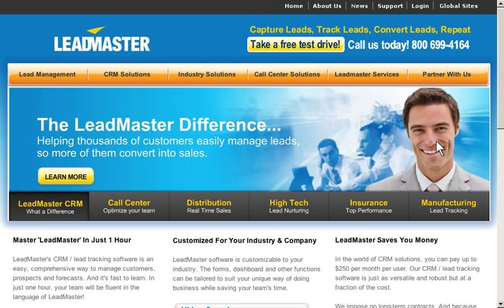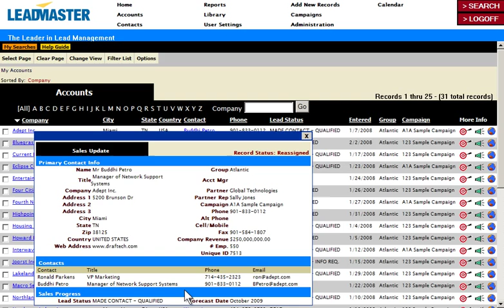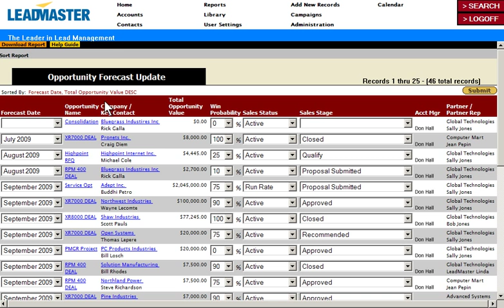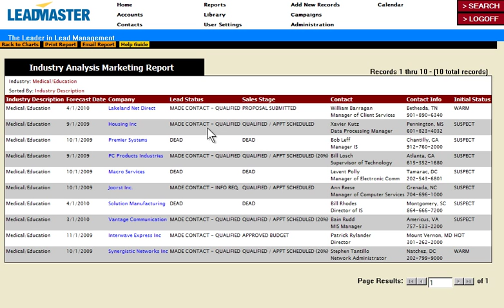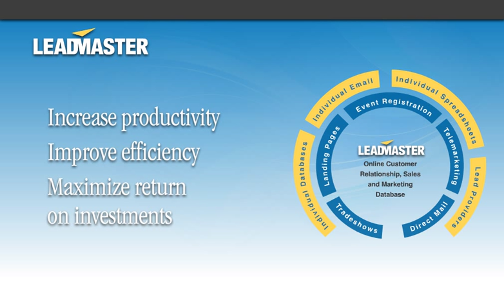LeadMaster - Lead Management & Salesforce CRM Solution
This is an overview of the LeadMaster web-based SalesForce CRM system.  Since 1998, LeadMaster has been a leader in providing SalesForce CRM solutions so that customers can track the progress of their business from first contact to closing the deal. This provides true closed-loop marketing. Our web-based technology drives a focused process that results in measurable success. The LeadMaster lead management solution is intuitive and easy to use providing emarketing, real-time lead capture, lead distribution, lead tracking, lead scoring, lead nurturing & custom reporting. LeadMaster makes it easy to qualify and convert leads from virtually any source - landing pages, call center, webinar, lead vendors... This easy to use cloud computing software is both Customer Relationship Management software (CRM) and a Sales Force Automation solution (SFA) that includes robust features like lead nurturing, workflow automation, drip marketing, business intelligence, CRM analytics and Outlook integration.